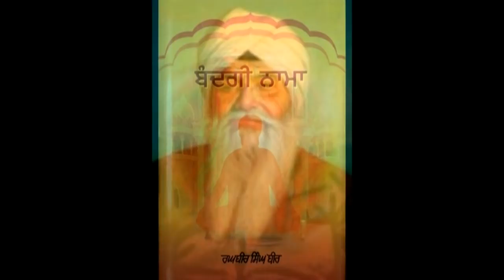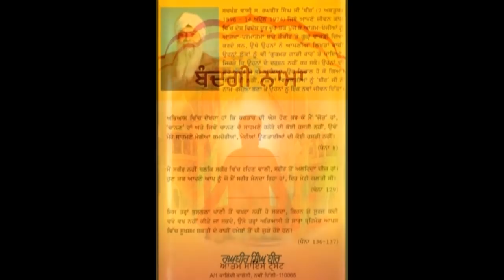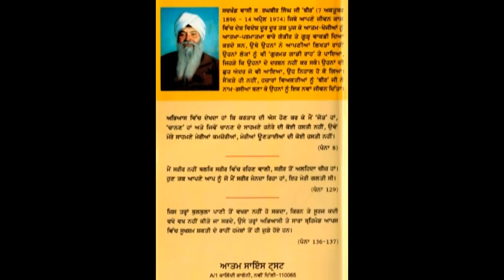001 Audio Book Bandgi Nama - Raghbir Singh Bir - Sikh, Gurbani